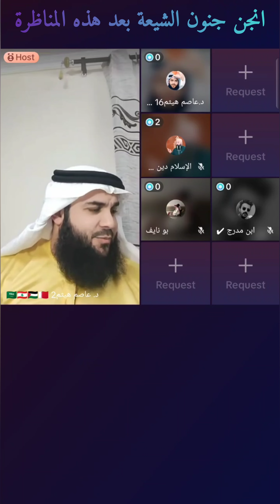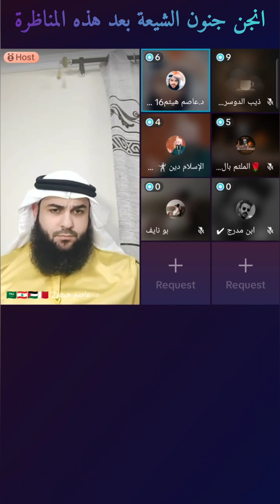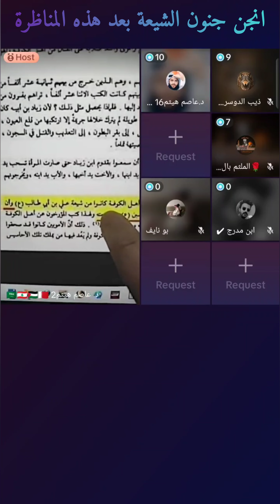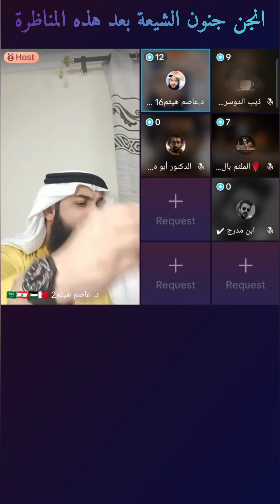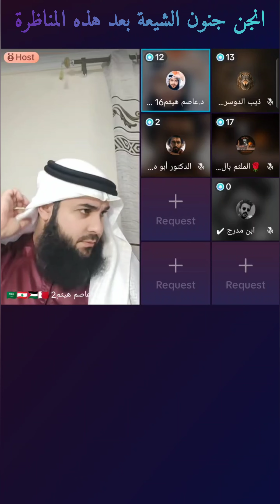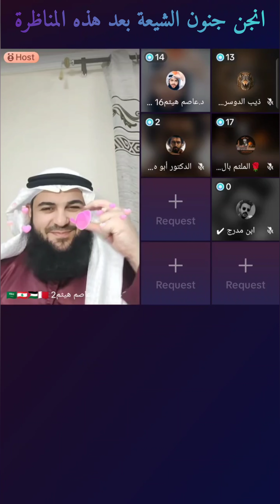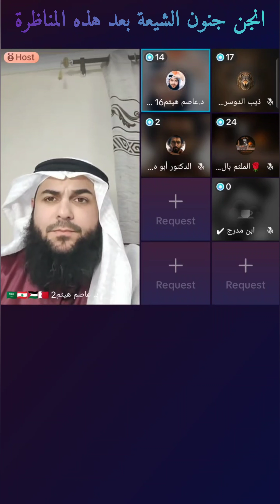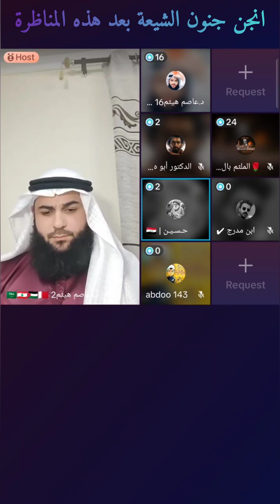جـن جـنون الشـيعة بـعد هـذه المنـاظـرة 🤣🤣الشيخ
جـن جـنون الشـيعة بـعد هـذه المنـاظـرة 🤣🤣

محاور شيعي لازال طفل في عالم المناظرات يطلب مناظرة الشيخ الدكتور عاصم هيثم في مقتل سيدنا الحسين رضي الله عنه وعندما بدأت المناظرة سأله الشيخ الدكتور عاصم هيثم ولكنه لم يرد على الأسئلة وبدأ يتكلم في مواضيع أخرى فقرر الشيخ ان يعطيه الضربة القاضية من أجل يعلمه درسا وبعدها جن جنون الشيعة بعد خسارت محاورهم. شاهدو ماذا حصل لهم في الفيديو
اتمنى لكن مشاهدة ممتعة
والسلام عليكم ورحمة الله تعالى وبركاته